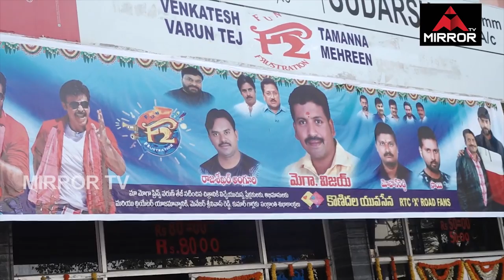F2 Movie 1st Week Collections at Box Office | Venkatesh | Varun Tej | Tamanna | Mehrene | Mirror TV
F2 Movie 1st Week Collections at Box Office

MRPS Chief Manda Krishna Madiga Exclusive Interview